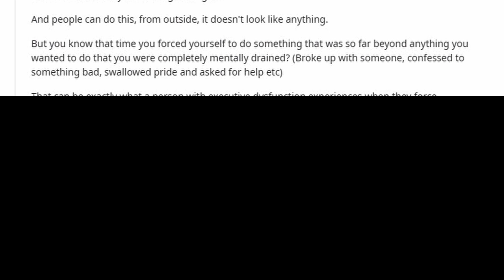What is executive dysfunction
Do you want to know what executive dysfunction is? Well if you do then make sure to watch this video to learn more about it!